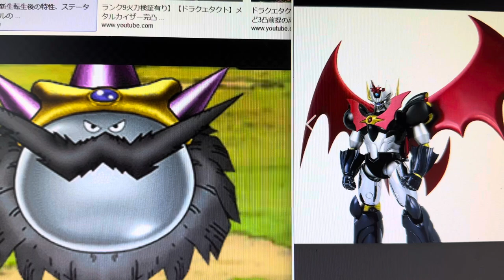メタルカイザーとマジンカイザー#ドラクエ#マジンカイザー